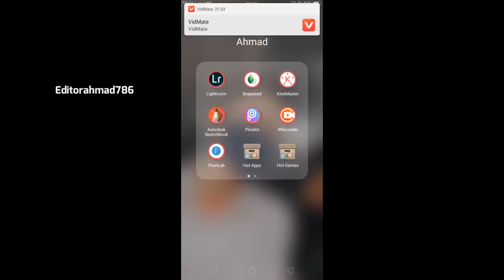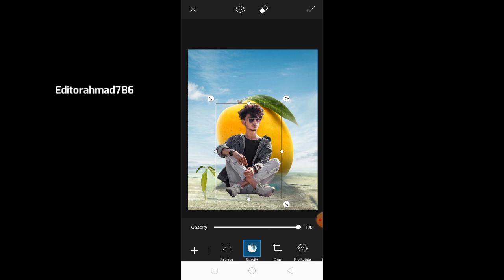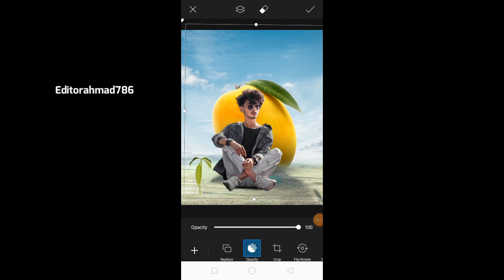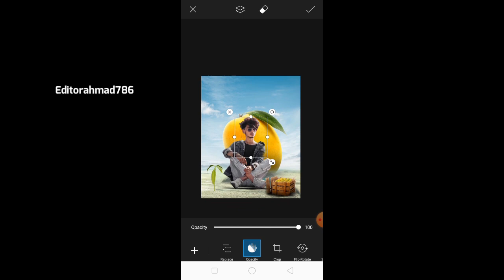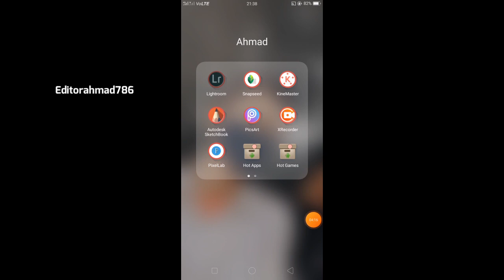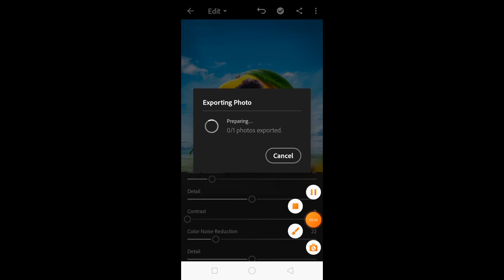Mango Lover Summer Special Photo Editing in Mobile | Editorahmad786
Friends this are my top Picsart photo editing Tutorial from my channel and this Picsart editing Tutorial are my favorite too..

Important Notice___

Keep support
Keep sharing